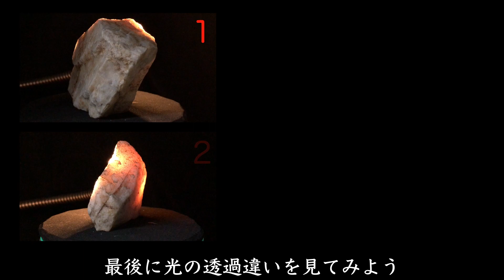【石拾い No.20】山散策：石灰岩と発動機（岐阜県恵那市飯地町鉱山跡周辺）※石灰岩じゃなく、珪石岩との事でした！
※石灰岩じゃなく、珪石岩との事でした！